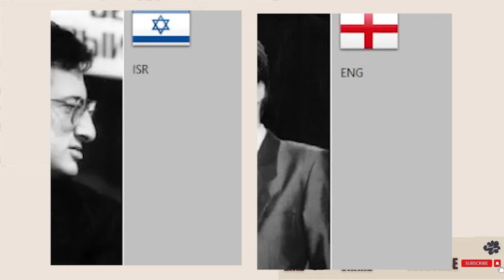Plain Chess 101 || Boris Gelfand vs Nigel Short, Brussels 1991 @chessbuddies